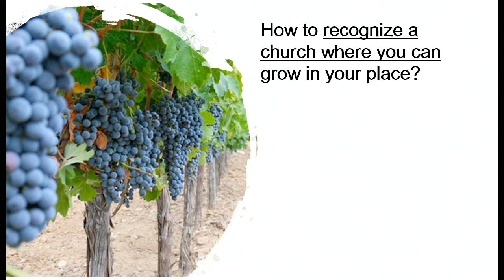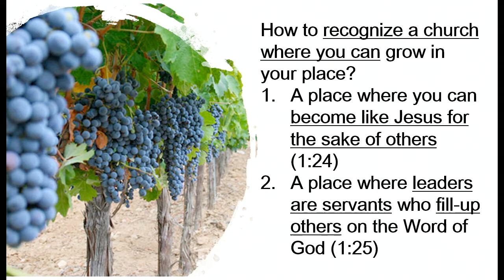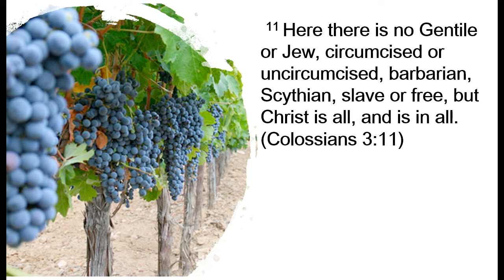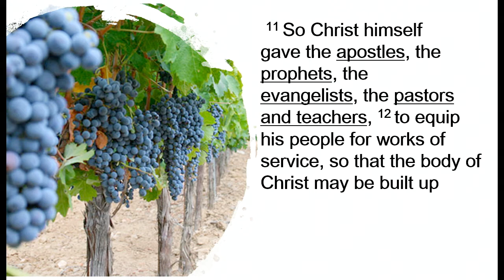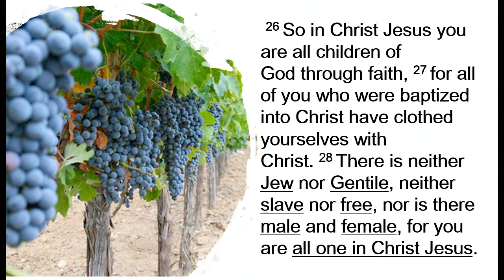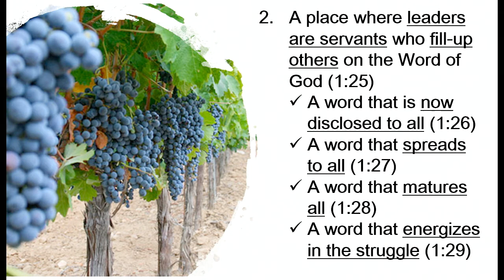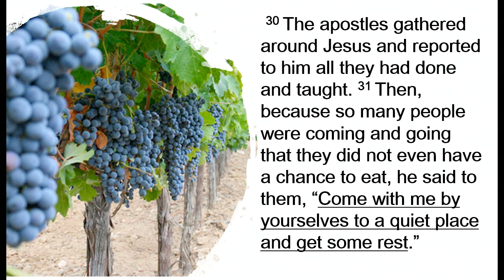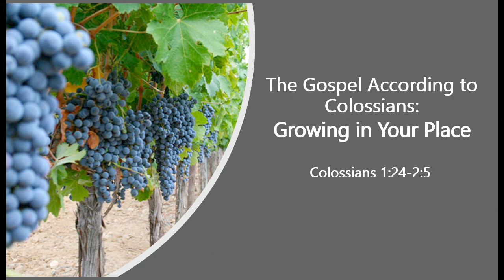2019-11-03 The Gospel According to Colossians (1:24 - 2:5)